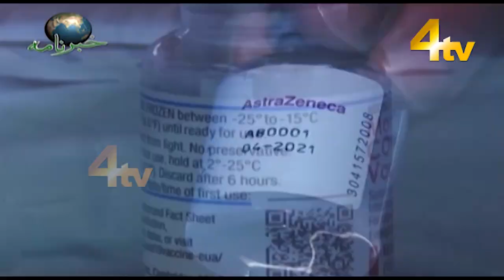4tv Khabarnama | 21 December 2022 | 4tv News